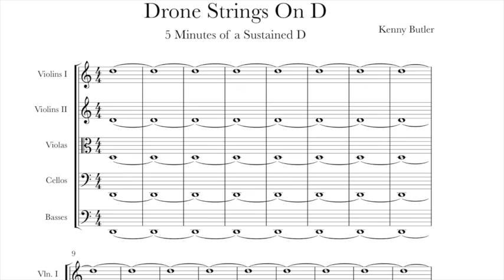Drone Strings On D - Intonation for Violin, Viola & Cello